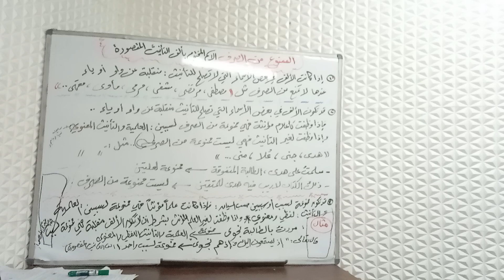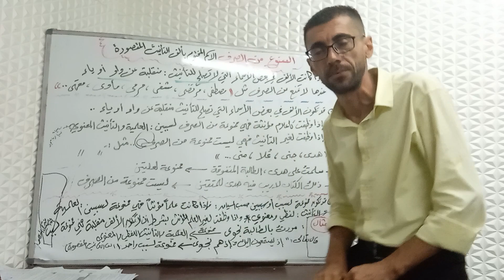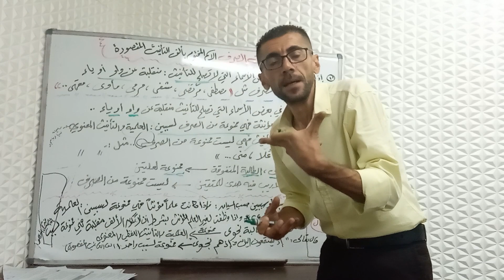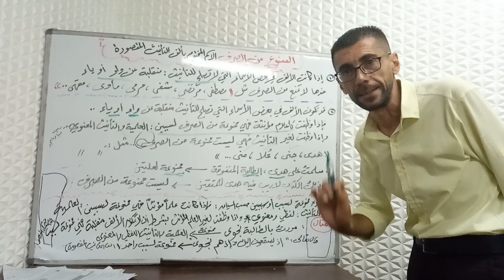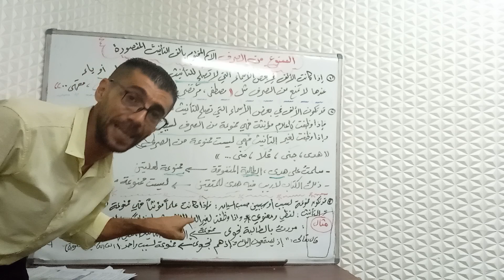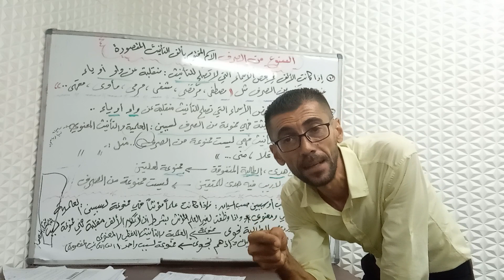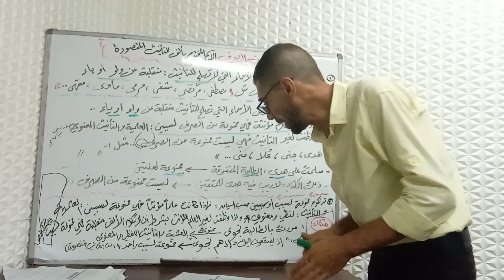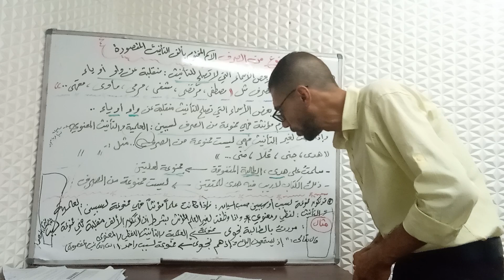الممنوع من الصرف (الجزء الخامس )العلم المنتهي بالف التأنيث المقصورة - توجيهي2021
انتظرونا في حلقات جديدة